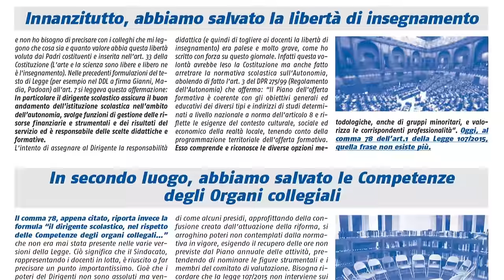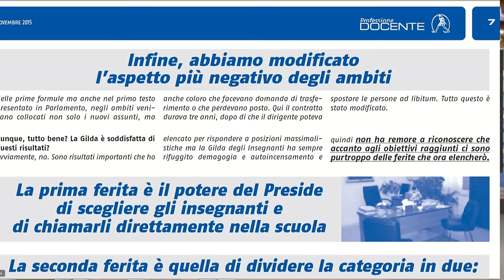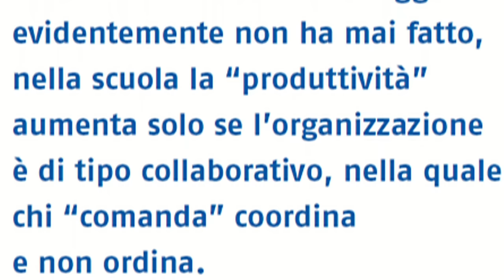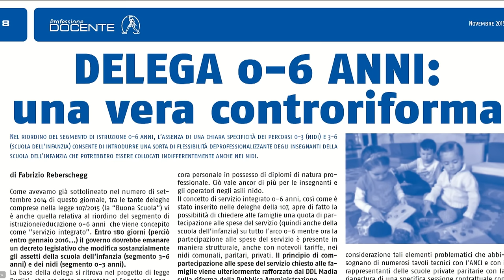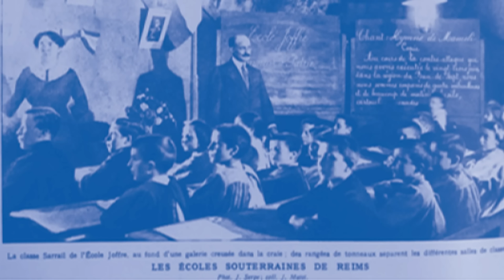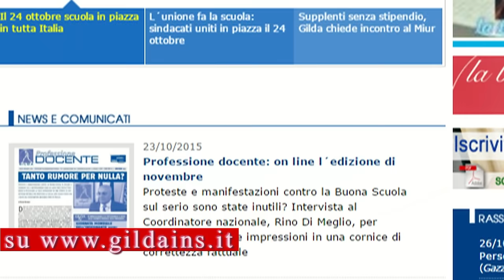PROFESSIONE DOCENTE NOVEMBRE 2015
-Tanto rumore per nulla? Di Renza Bertuzzi. Proteste e manifestazioni contro la Buona Scuola sul serio sono state inutili? Proviamo a a ricollocare le false impressioni in una cornice di correttezza fattuale per rimettere le cose al loro giusto posto con l’ aiuto del Coordinatore nazionale Rino Di Meglio
-PTOF e Comitato di valutazione: due operazioni delicate da seguire con attenzione, di Gianluigi Dotti. Nella prima, occorre tutelare la professionalità docente e la libertà di insegnamento; nella seconda occorre limitare i danni.
-Delega 0-6 anni: una vera controriforma. Di Fabrizio Reberschegg. Nel riordino del segmento di istruzione 0-6 anni, l’assenza di una chiara specificità dei percorsi 0-3 (nidi) e 3-6 (scuola dell'infanzia) consente di introdurre una sorta di flessibilità deprofessionalizzante degli insegnanti della scuola dell'infanzia che potrebbero essere collocati indifferentemente anche nei nidi.
-Alternanza scuola-lavoro: un altro tassello nella riforma del mercato del lavoro e nella lotta di Renzi contro "il sindacato". Di Fabrizio Reberschegg.
A chi ricorda che l'alternanza scuola lavoro funziona bene in Germania e in altri Paesi del nord Europa, suggeriamo di vedere come funziona la scuola in quei paesi (vedi sistema duale in Germania) e come il mercato del lavoro sia organicamente organizzato con il concerto delle rappresentanze dei lavoratori. Nonché di verificare anche come sono pagati gli insegnanti e quante risorse quegli Stati dedicano alla scuola e alla formazione.
-1917: la Scuola e la Cultura difese dalla furia degli uomini, di Piero Morpurgo. La difesa del diritto all’istruzione durante la Grande Guerra fu estremamente determinata: oggi, in Siria, circa cinque milioni di bambini non possono andare a scuola perché le scuole sono state distrutte o sono teatro di guerra. Servirebbero 2,9 miliardi di dollari, ma i paesi dell’ONU ne hanno versato solo il 9%! Non era successo durante la Grande Guerra.
-Ricordo di un amico, nostro amico e amico della scuola italiana, di Fabrizio Reberschegg. È scomparso Giorgio Israel, una voce critica e libera a cui siamo molto riconoscenti per le tante volte in cui ha partecipato ai nostri convegni, anche da lontano, quando era ormai malato.
- In memoria di Giorgio Israel, di Piero Morpurgo. La Scuola e l’Università di Giorgio erano istituzioni scientifiche autorevoli e non luoghi in cui si soddisfano clienti e clientele. Già ci manca molto.
-L’ angolo della Legalità, di Tommaso De Grandis. Aggiornamenti sulle attività legali della FGU.
Ricostruzione carriera e inquadramento economico, di Rosario Cutrupia. Ricorsi vittoriosi contro il MIUR presso la Corte di Appello di Firenze e il Tribunale di Prato.
-Giornata Mondiale dell´Insegnante: restituire dignità professionale ai docenti di Rino Di Meglio. Editoriale di Rino Di Meglio, coordinatore nazionale della Gilda degli Insegnanti.